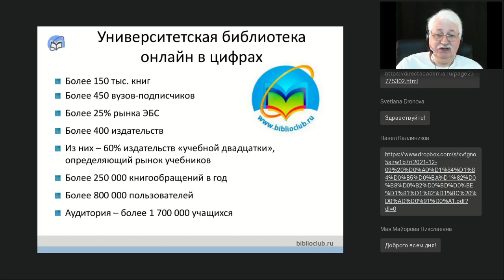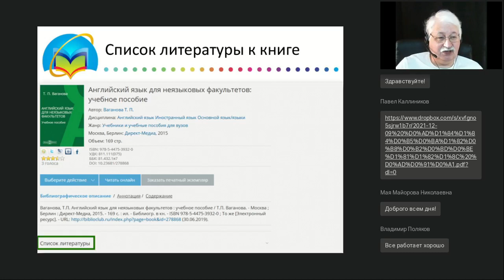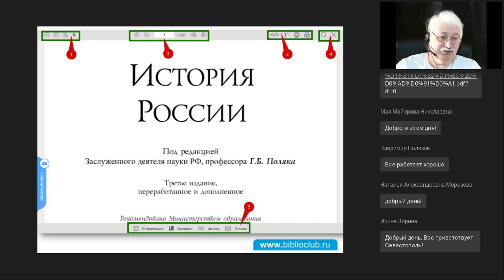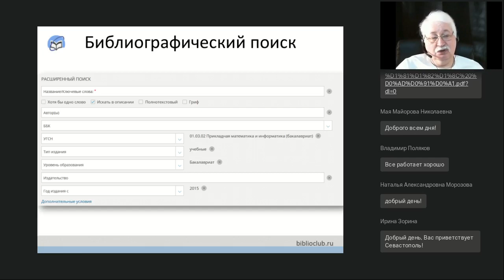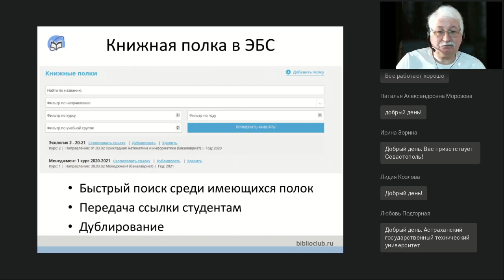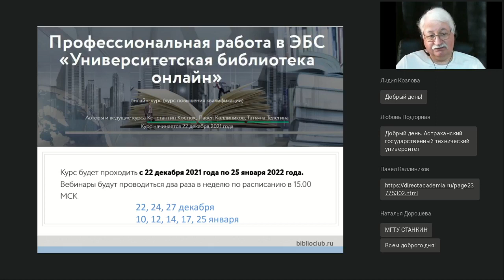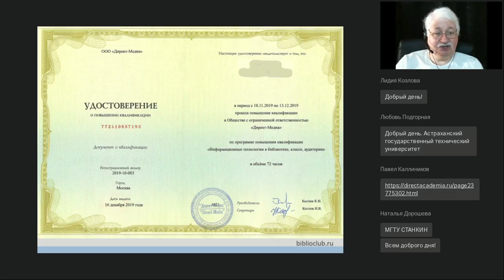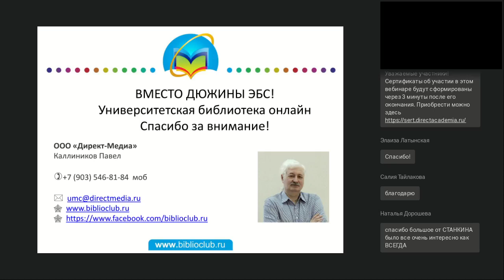Основы эффективной работы с ЭБС «Университетская библиотека онлайн»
Вебинар
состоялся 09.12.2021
Ведущий вебинара:

Как работать в ЭБС эффективно? Просто нужна общая информационная культура, умение ориентироваться в обширном корпусе контента и немного дополнительных навыков. Вот о последних мы и поговорим на вебинаре.
Павел Каллиников — один из авторов курса «Профессиональная работа в ЭБС Университетская библиотека онлайн»
Ждём вас на курсе!